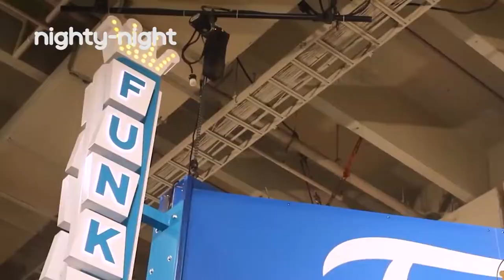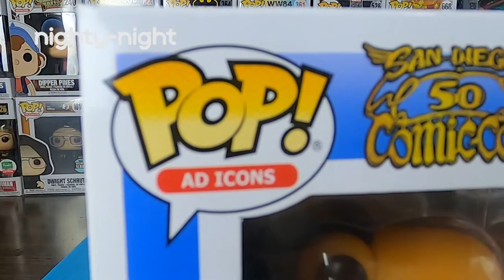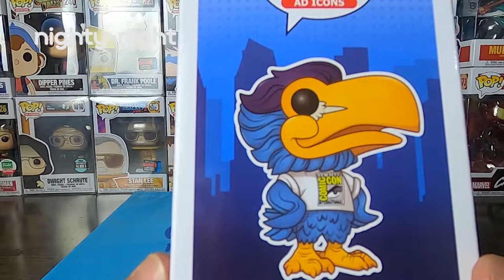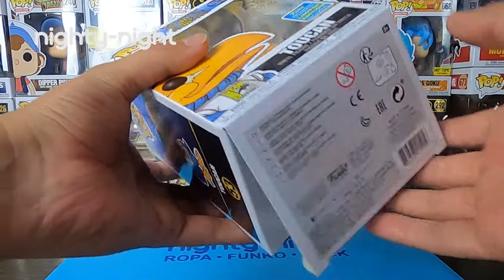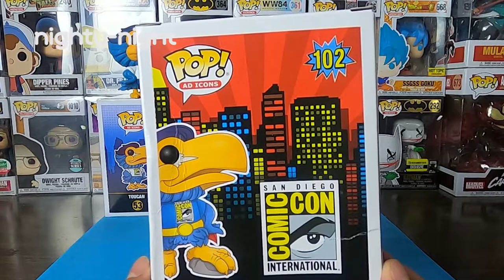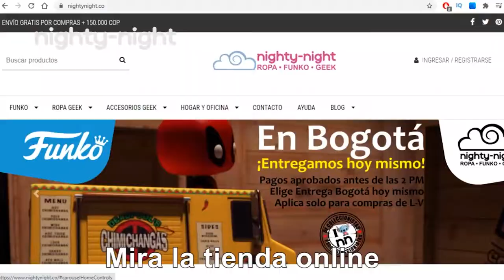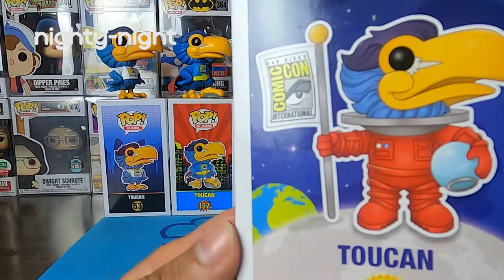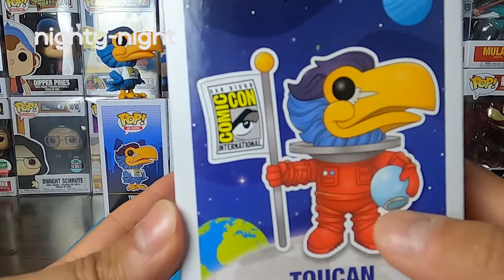TODOS los Funko Pop TOUCAN SDCC Nighty-Night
Este video es especial: Un Unboxing de Funko Pop exclusivos, de la principal convención del mundo geek, el Tucán que es mascota de la San Diego Comic Con y sus versiones más legendarias.

Cuál es tu favorito?